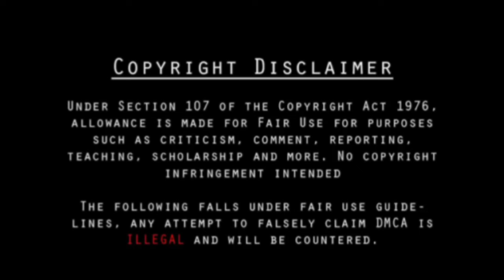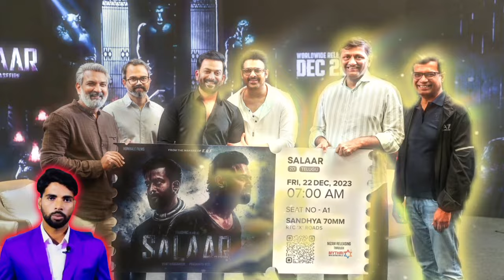Salaar: Part 1 – Ceasefire Full Movie Hindi Dubbed | Prabhas, Prithviraj S, | Review & Facts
WhatsApp number
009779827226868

Salaar: Part 1 – Ceasefire is a 2023 Indian Telugu-language epic action thriller film written and directed by Prashanth Neel, and produced by Vijay Kiragandur. The film stars Prabhas as the title character alongside Prithviraj Sukumaran, Shruti Haasan, Jagapathi Babu, Bobby Simha, and Sriya Reddy.

Note:- This is not a full movie this is just a review of movie Salaar: Part 1 – Ceasefire. We will talk about movie review, box office, cast performance everthing related to this movie story explanation etc.

Cast & Characters

Prabhas as Devaratha "Deva" Raisaar alias "Salaar"
Videsh Anand as young Deva
Prithviraj Sukumaran in a dual role as Vardha Raja "Vardha" Mannar and Shiva Mannar
Karthikeya Dev as young Vardha Raja Mannar

Ak Movie Facts Entertainment
Thank for the watching video